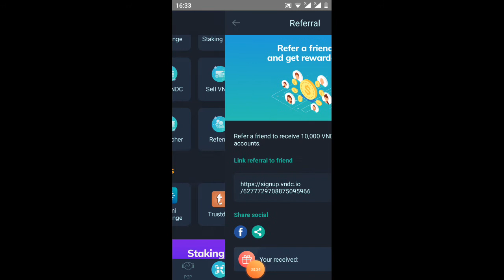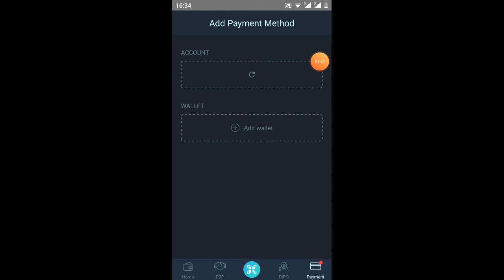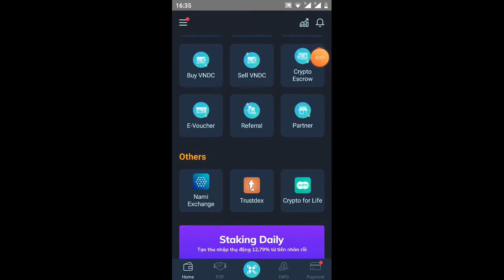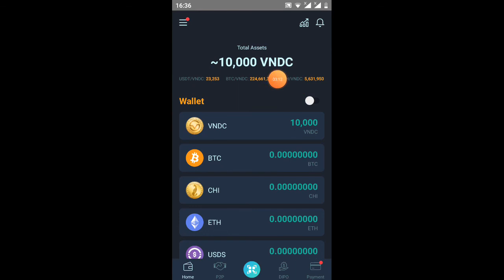kiếm 6trieu một tháng cùng VNDC_sàn giao dịch BTC Việt Nam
Link ĐK VNDC

video hướng dẫn đăng ký kiếm tiền từ VNDC